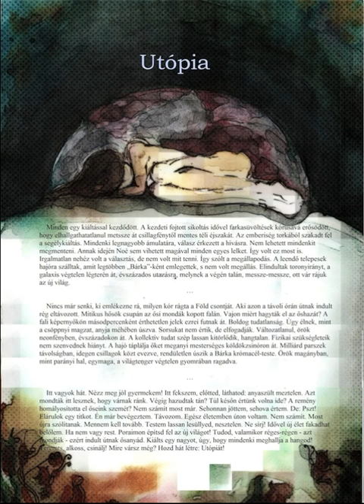Johnny in the Jungle: Utópia